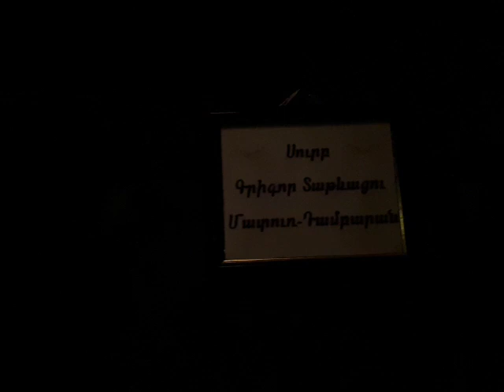ՆՌՆՕՐՀՆԵՔ ՏԱԹԵՎԻ ՎԱՆՔՈՒՄ։